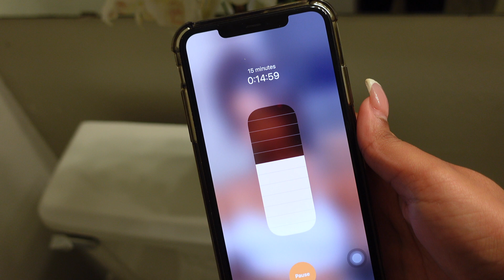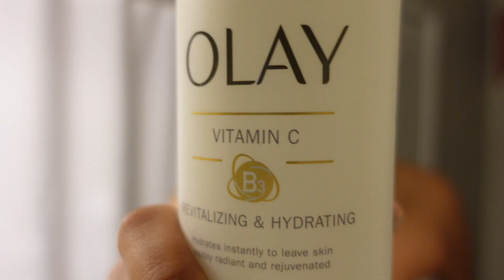SPEND A WEEK WITH ME PREPARING FOR THE WINTER (nails,skims,makeup, etc…)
ADD TO CART & WISH LIST, WIN FREE HAIR !!

★Direct Link➤ ➤

●Best Sale➤➤

●ISEE Hair Outlets Store Link➤➤

      S O C I A L S :
     S U B S C R I B E :
      FAQ:
How old am i? 18
What camera do i use? Cannon g7x
What’s my sign? Sagittarius
Current amount of subbies: 250k